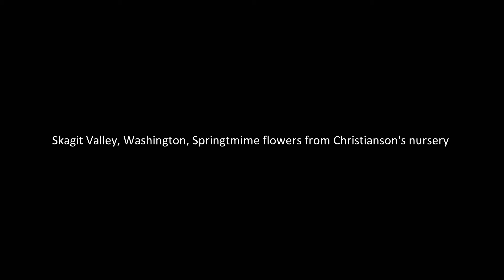Springtime Flowers from a nursery in Skagit Valley, Washington. Set up in a photo slideshow.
Christianson’s nursery is right across the street from the Tulip fields, just like when tasting coffee, you need a palate cleanser, Christianson’s is great to refresh your mind from seeing acre upon acre of Tulips. It’s just a nice place to wander through pick up a few plants on the way home from a day full of colorful inspiration. The Nursery is another photographer’s paradise, there are old buildings throughout the property with plenty of interesting things to take pictures of. I tried to stick with flowers for this slideshow, but there are old barns, old rusted trucks and other interesting pieces of farm equipment on the property just waiting for you to explore with your camera.

This “You Tube” medium is an interactive medium. It is NOT like watching TV. If you have any comments, thought or feelings about this video. Please sign up with you tube, and share with me and others watching this video. If you like the video, please click on the like button to let me know I should make more like this.
I generally put out a new video on Wednesdays and Fridays every week.

Trust your heart                  Basspartout      3:16
Deep Electronic Chill           Aurus Audio      3:01
Evolving valley of emotions matsteiner      6:02
Romantic                    Stellar Tracks     1:33